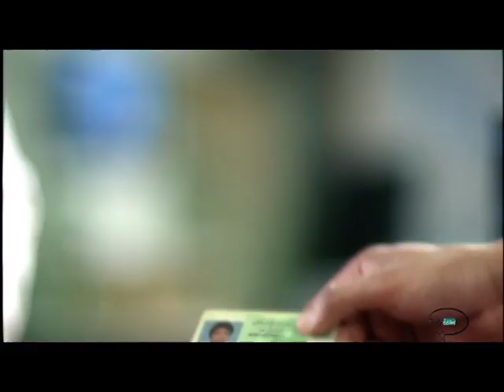Talk Shawk Ailan